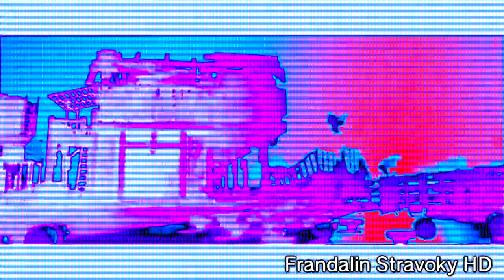Emmet Screaming Effects in Pika Major